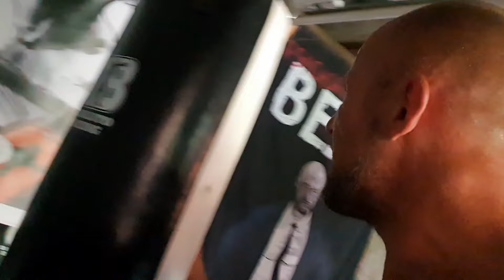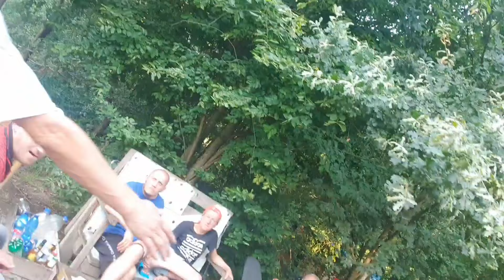Psychopat vs Quasimodo JE ZPĚT!KDE BYL?Klárka KO SE CHCE OSTĚHOVAT DO STANU!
Quasimodo JDE OHLEDNĚ PRÁCE!Lotrando PRACUJE?SLEDUJ DALLAS